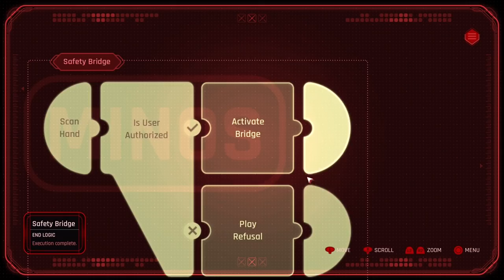Surviving Post-Apocolyptic Desert Wasteland to Enter HUGE City Gates | Beyond a Steel Sky Gameplay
Thanks to the makers of Beyond a Steel Sky for sponsoring today's video!

►PC Equipment
🖥️ PC Spec List